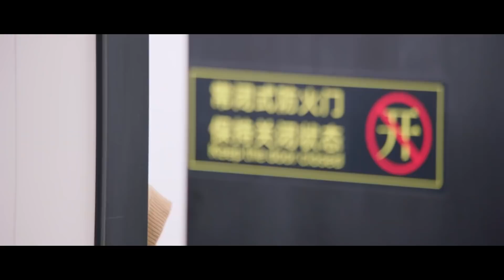约会打扮被嘲笑像是去民政局，霸总幻想小孩性别，娇妻骂他流氓！【你微笑时很美 Falling Into Your Smile】